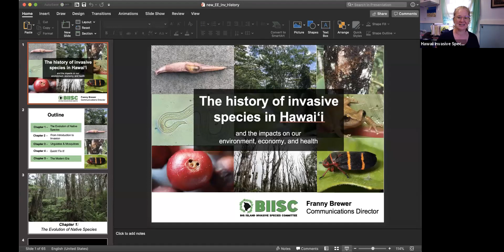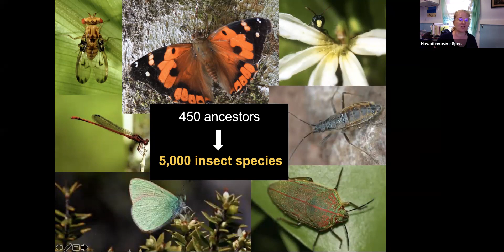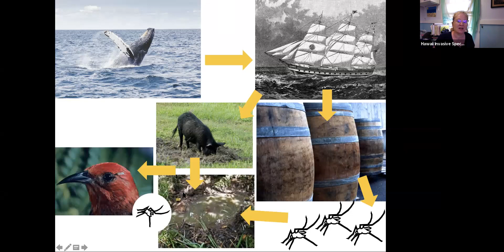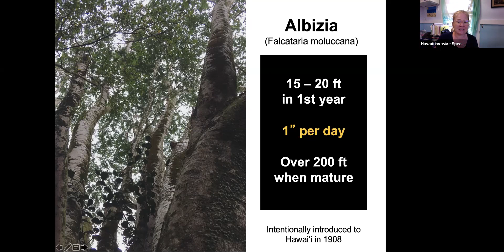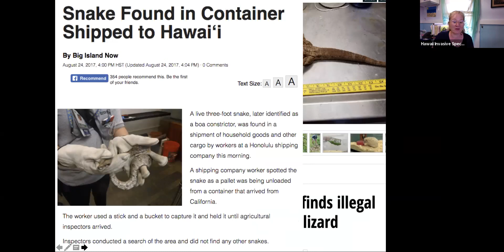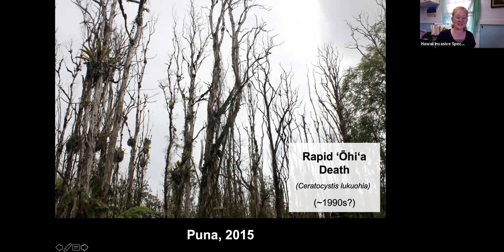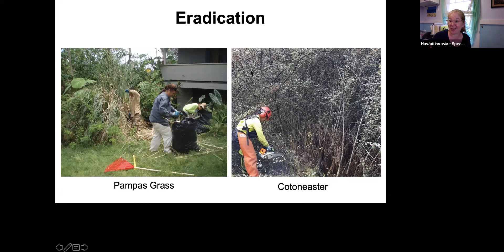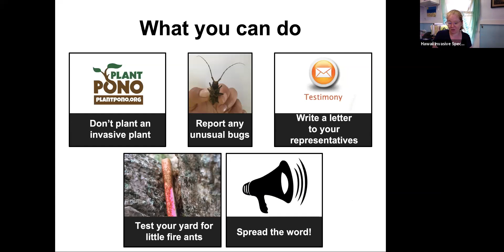A History of Species Arrivals in Hawaii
This video is aimed at middle to high school students. For millennia organisms arrived rarely to the Hawaii islands, and even more rarely survived and had offspring - scientists estimate only about once every 10,000 years did a species successfully establish in Hawai'i. That changed with the arrival of humans - both the Polynesians who first discovered Hawaii, and later, the  Westerners who colonized the islands, all bringing new plants and animals with them. Some of these new plants and animals had characteristics that harmed the native species. In modern times, Hawai'i is under more pressure than ever from species being both accidentally and intentionally introduced to Hawaii, from invasive plants being sold in stores to snakes being smuggled in illegally. Learn more about the history and current state of invasive species in our state with this webinar given for Earth Day 2021.